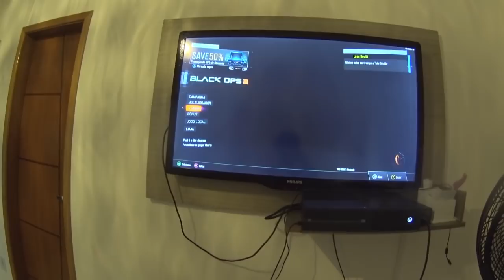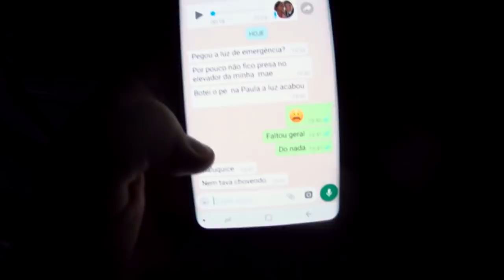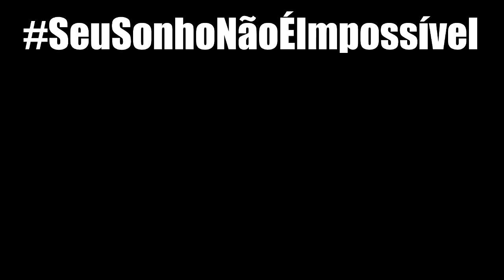VDC #316 - SEM LUZ EM CASA SOZINHO A NOITE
Mais um vlog do canal VDC!